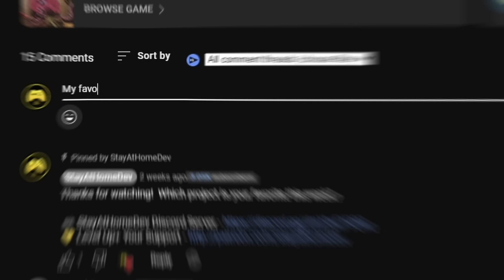5 Games Made in Godot To Inspire You (10/21/25)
This week we take a look at five more inspiring games made in the Godot Engine.

The Godot Engine is a free open source 2D and 3D game engine alternative to Unity and Unreal. Godot 4 is the current engine version and is being used by game developer studios and indie game developers alike.

00:00 1 | Lootbane
00:42 2 | Astro Architect
01:24 3 | Kinders Finders
02:01 4 | scopecreep
02:43 Last Week's Winner
02:56 5 | Cat Isle
03:39 Submit Your Own Godot Game